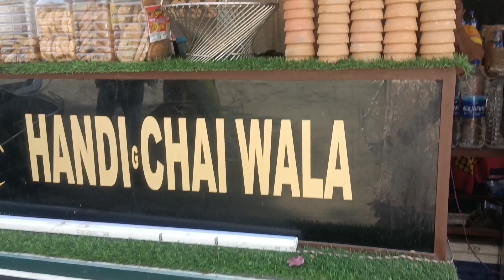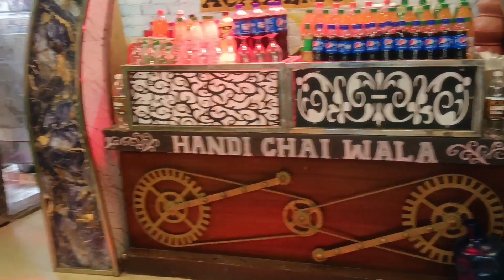हांडी चाय की दुकान संकट मोचन वाराणसी / Handi chay / chay lover / Handi chay varanshi / varanshi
hello everyone

hello everyone aaj ki time per log ekadam unique unique tarike se chai Ki shop Ka Naam rakh rahe hain aur अलग-अलग tarike se chai Bhi banaa rahe hain yahan Handi chai Ki Dukaan Varanasi ke Sankat Mochan wale raste mein aapko mil jayegi yahan per aapko Handi ke chai ke sath Handi wali Maggi Aadhi chijen bhi mil jaayengi

yours Quries:-

handi chai
Badnam chai wala
Handi chai wala Varanasi
Handi chai wala shop Varanasi
berojgar chai wala Varanasi.
berojgar chai ki shop kahan per hai
berojgar chai Varanasi
berojgar chai YouTube channel
MSc chaiwala
MBA chai wala
MBA chai wala shop
MBA chai wala Varanasi YouTube
Badnam chai
Handi chai wala
bewafa chai wala varsi
bewafa chai varshi
bewafa chai wala Varanasi 2023
bewafa chai wala